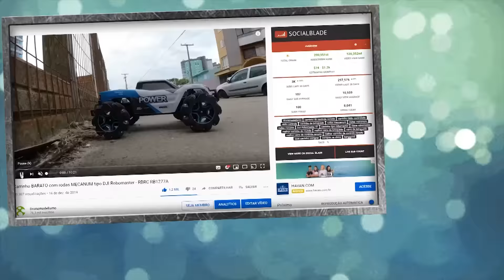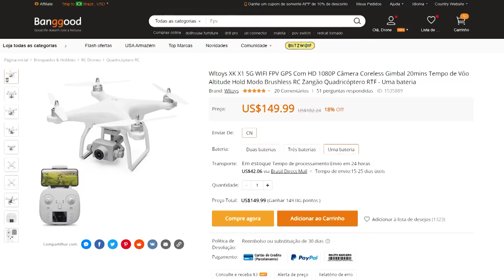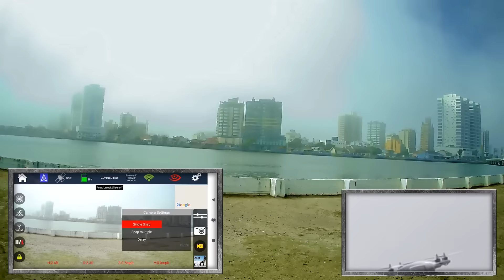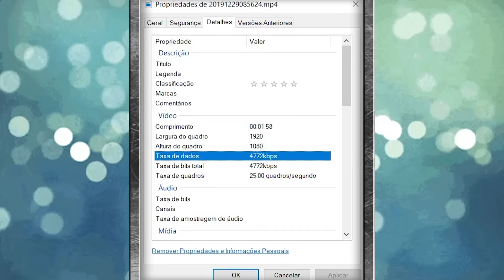DRONE BARATO com GIMBAL e GPS - WLToys XK X1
149 dolares por um drone com gimbal de 2 eixos, GPS e motores brushless. Após os testes já entrou pra minha lista de preferidos.

ATENÇÃO! O produto do link abaixo é o mesmo, apenas com outra marca

Tá naquela dúvida sobre o que comprar? Veja abaixo as minhas sugestões, por categoria.